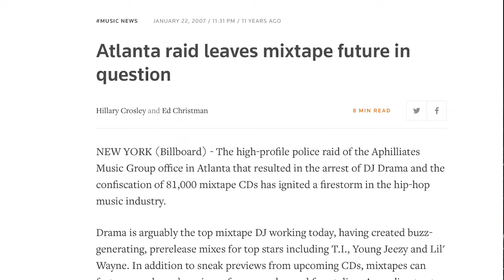Tale of the Tape | Official Trailer | Documentary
This documentary takes an unabashed look at how The Mixtape has served as a force to catapult the art form of Hip Hop, as well as the careers of the greatest lyricists.

Cast: DJ Envy, DJ Clue, DJ Drama, DJ S&S, DJ Kid Capri, DJ Doo Wop, Kendrick Lamar, J. Cole, Combat Jack, Mobb Deep
Director: Malik K. Buie